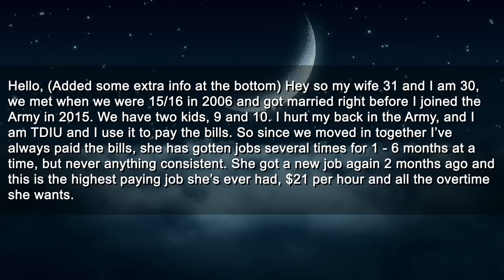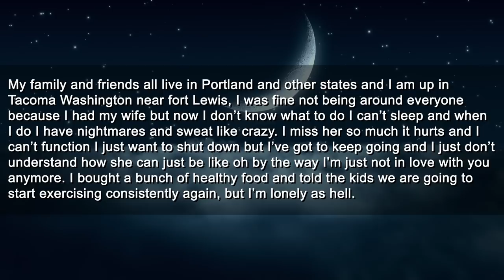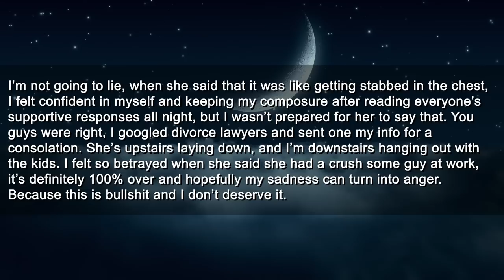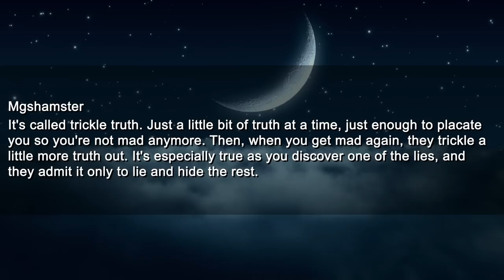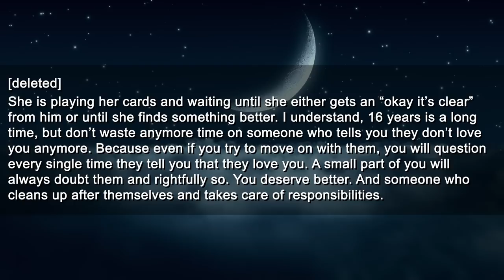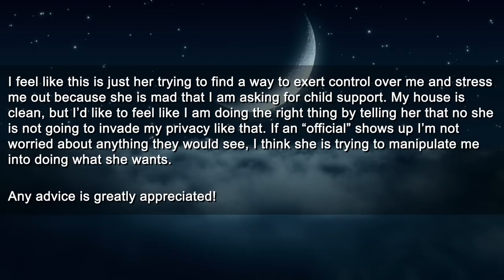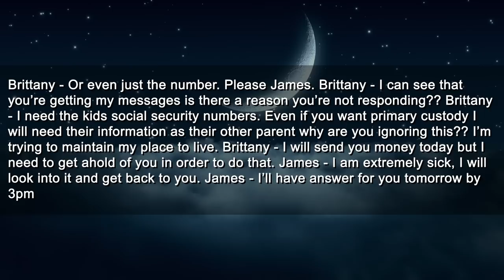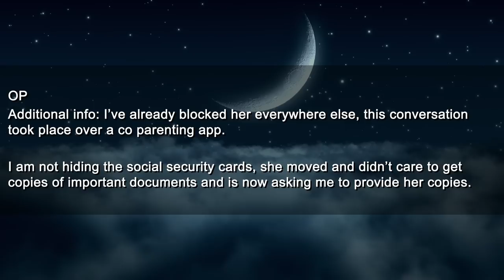Cheating Wife Is Begging Me to Save Her From Homelessness So I Ghosted Her Instead (With Updates)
Timestamps:
0:00 Intro
0:17 Story Start
6:13 Comments
6:54 Reaction
7:19 Updates
9:48 Comments
10:36 Reaction
10:58 Update
12:25 Comments
13:24 Reaction
13:44 Update
14:37 Comment
14:55 Update
16:17 Comments
16:58 Reaction
17:05 Update
20:46 Comments
22:55 Reaction
22:40 Outro

Roger
Pretzelman5
Nelson
Gerald
SurfDD
Guy
Mohamed

► Title: Cheating Wife Is Begging Me to Save Her From Homelessness So I Ghosted Her Instead (With Updates)